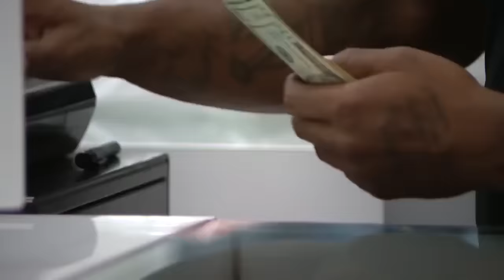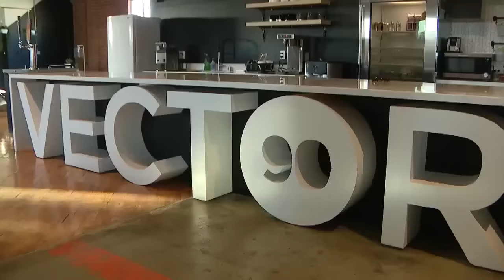Nipsey Hussle's Last FOX 11 Interview Before His Death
Nipsey Hussle joined me on "Good Day L.A." on November 15, 2018 to promote his album, clothing, and community work.

My colleague at the time, Leah Uko, had just done a profile of his efforts to transform his neighborhood.

Little did we know at the time that he'd be dead just a few months later...killed by Eric Holder on March 31, 2019.

Hussle's legacy of community work lives on...as the Marathon continues.

It was an honor to conduct this interview on FOX 11 Los Angeles.